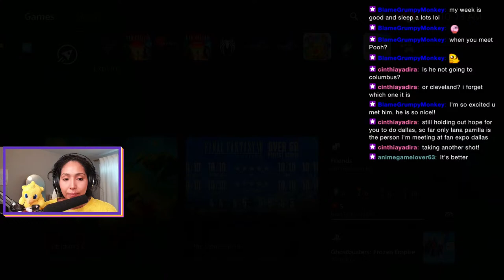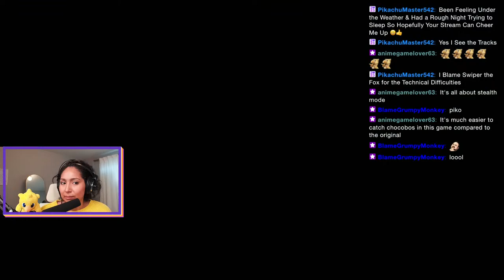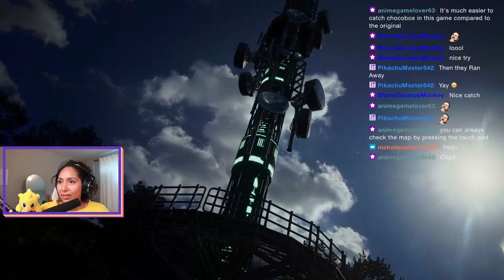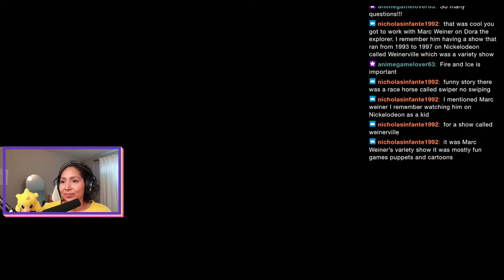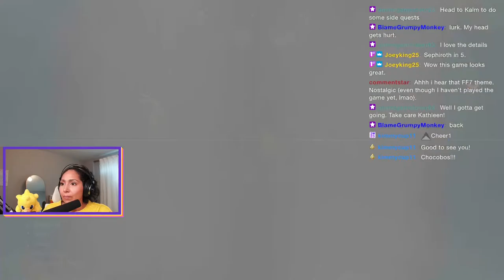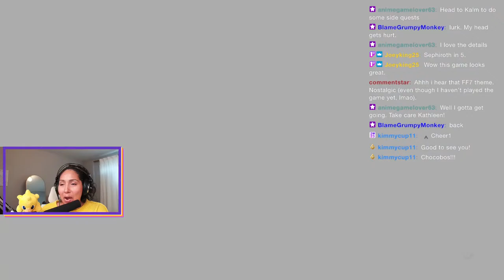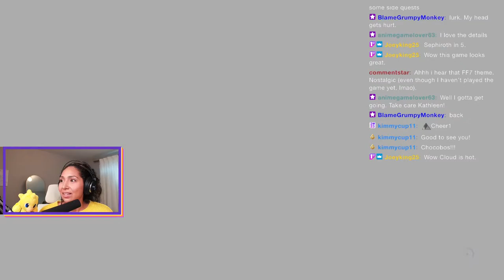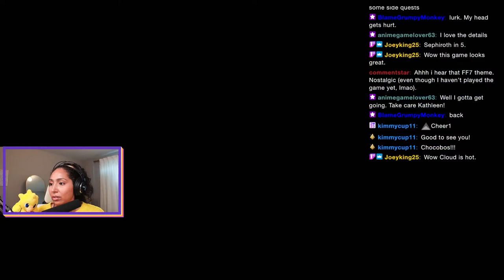OG Voice of Dora plays FF7 Rebirth! ** Chapter 2 **